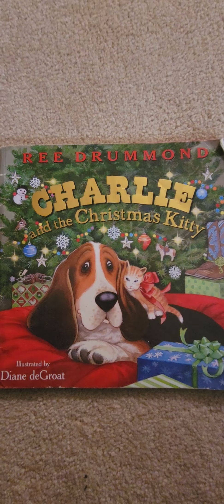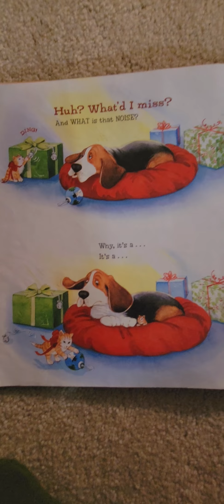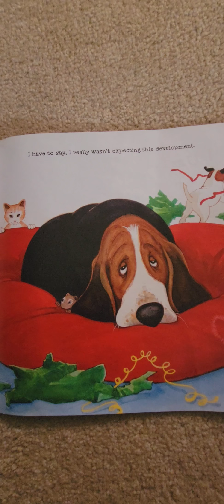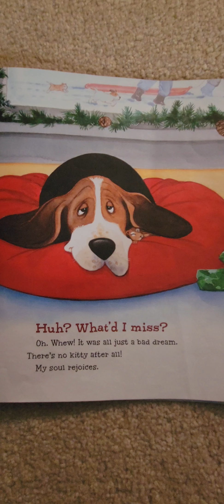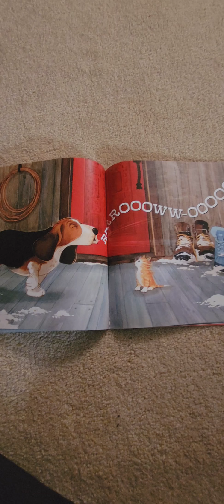Charlie and the Christmas Kitty